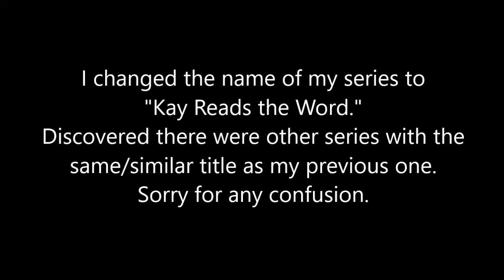3. Kay Reads the Word - Ask for Wisdom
Today I am reading James 1:2-8